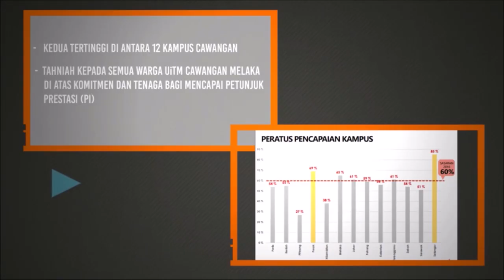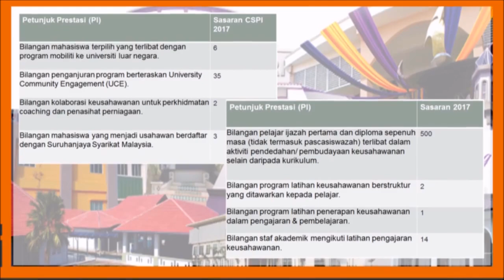Sasaran Strategik UiTM Cawangan Melaka 2017 Sabariah Mahat Shida Sah Allam Rohayu Ramli